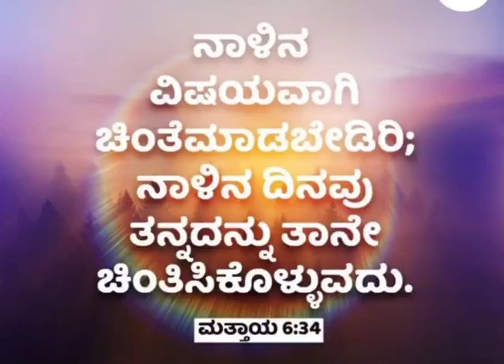super song in kannda jesus christ amen ❤️